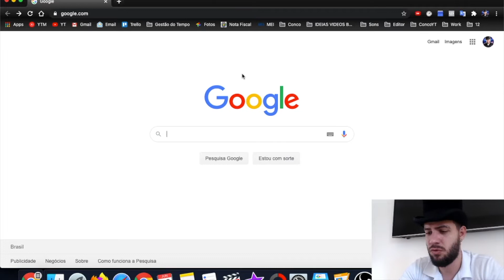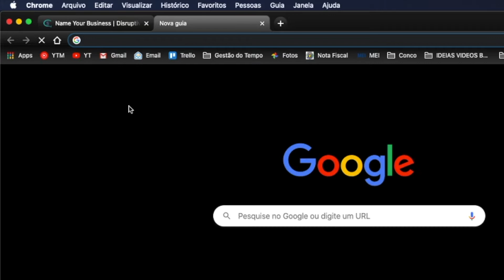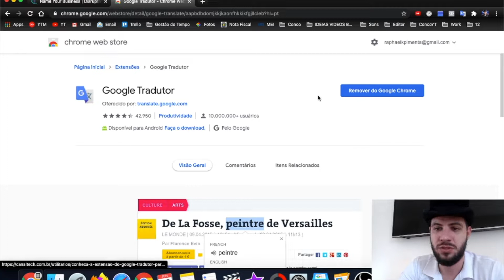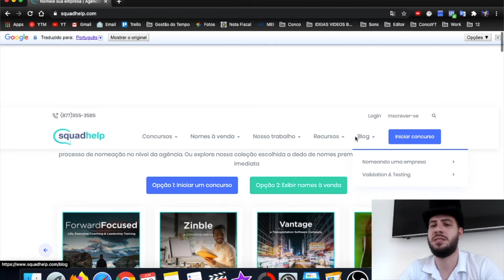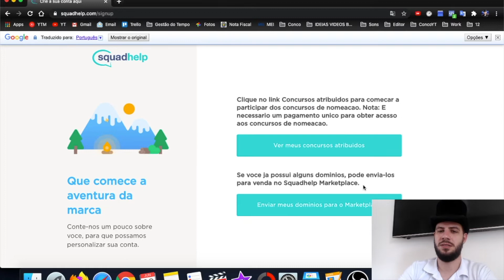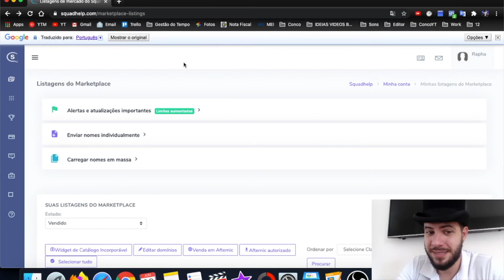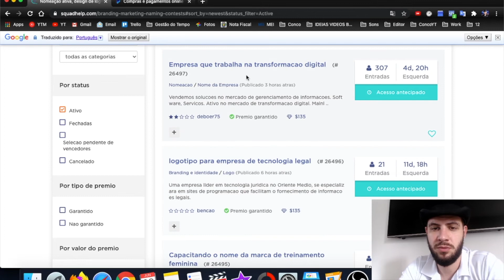COMO GANHAR DINHEIRO PELO CELULAR SEM VENDER NADA! [PAGAMENTO PAYPAL]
✅  Você sabia que o Planeta Mágico é um canal de curiosidade?
Veja uma ideia para renda extra sem precisar vendar nada, apresentado por Raphael Pimenta!
Se você gosta de curiosidades, seja bem vindo a família!

✅  Nesse vídeo vou te mostrar um site que você pode participar para ganhar renda extra, o site é de concurso de nomes empresariais, domínios de site e criação de logo!

✅  Me siga no Instagram, tiro muitas dúvidas e dou muitas dicas lá!!